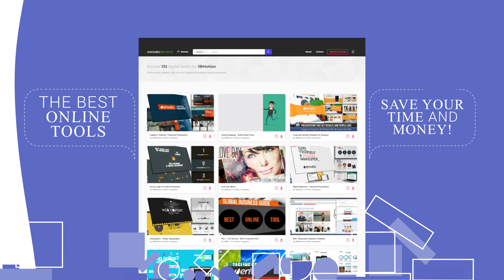Explainer Online Services